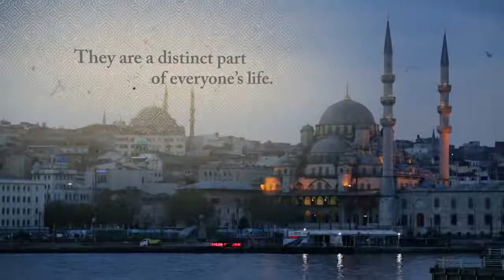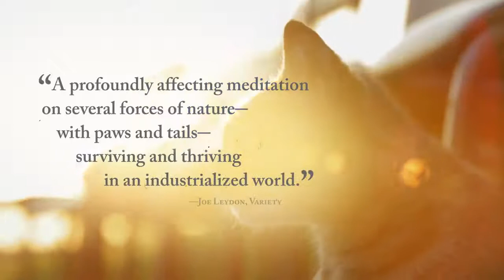Kedi - Official Trailer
For millennia, cats have roamed the city of Istanbul. Granted freedom and respect, they wander in and out of people’s lives, an essential part of this rich and proud city.

Claiming no owners, they live between two worlds, neither wild nor tame. They bring joy and purpose to those they choose to adopt, acting as mirrors to the people of Istanbul and allowing them to reflect on their lives in unique and touching ways.

Observing the lives of seven very different cats, and the people who know them, Kedi is an enlightening and heart-warming examination of one of our oldest animal companions, and the
ways they enrich our lives.